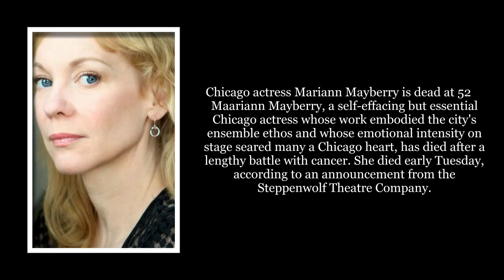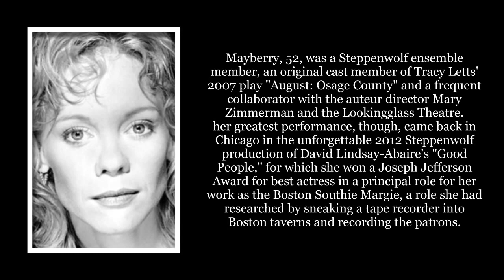Mariann Mayberry is dead at 52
Mariann Mayberry, a self-effacing but essential Chicago actress whose work embodied the city's ensemble ethos and whose emotional intensity on stage seared many a Chicago heart, has died after a lengthy battle with cancer.